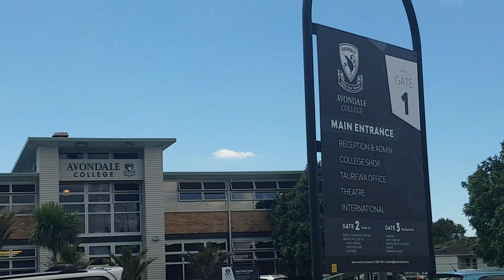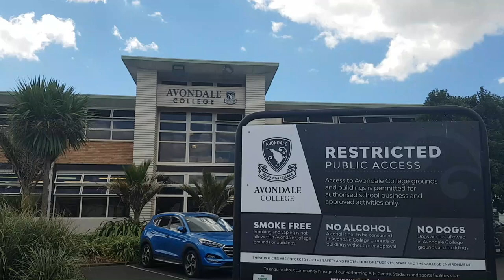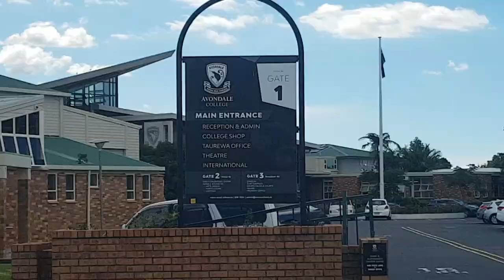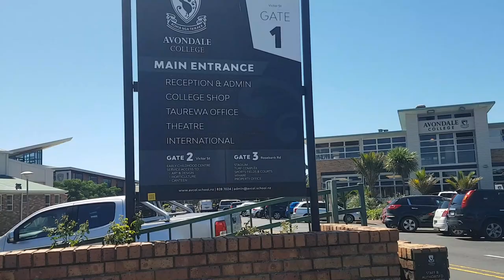Avondale College, Auckland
NZ Street Walks will take the lovely viewers to a high performing, diverse, co-educational secondary school named, “Avondale College”, located ten minutes from central Auckland, suburb of “Avondale”. With a roll of 2674 students from Years 9–13 (ages 12–18), it is the third largest high school in New Zealand.
Avondale College’s motto, Kohia ngā Taikākā, establishes it’s commitment to provide opportunities for all students to strive for academic, sporting and creative excellence, within an aspirational and caring environment.